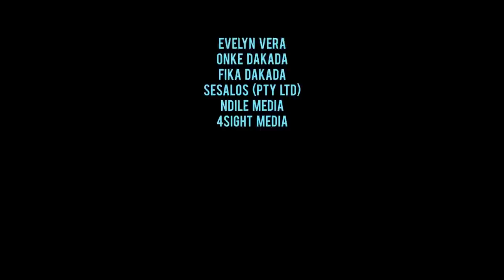My RØDE Reel 2015 - Break in transmission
My entry into the "My RØDE Reel 2015" short film competition
A reporter and his crew are mugged while in the field covering the Zambian President's state at the hospital. The following is a story inspired by that incident and covers the events leading to and during the event.

Cast
Bheki Malusi Hlengwa
Thandi Menelisi Dladla
Rifiloe Nompilo Hlongwa
Cindy Silindile Mbali Ndlovu
Mandla Mandla Tshabalala
Bhekani Hamilton Mhone
Sifiso Sfiso Ngcobo
Kleva Shumirai Ushe

Crew
Camera A Kundai Vera
Camera B Bheki Myeni
Gaffer         Hamilton Mhone
Producer Nompilo Hlongwa
Executive Producer Onke Dakada
Casting        Nompilo Hlongwa
Make up        Nompilo Hlongwa, Menelisi Dladla
Edit, VFX Kundai Vera
Score, Foley recording and final Mix  Kundai Vera
Original music Shumirai Ushe

Special thanks to:
Marcello Maffeis
Martin Engel
Evelyn Vera
Onke Dakada
Fika Dakada
Sesalos (PTY LTD)
Ndile Media
4sight media (PTY LTD)